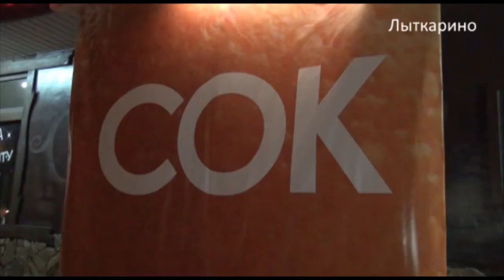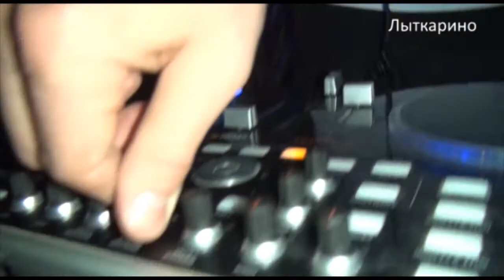"Сочные" тусовки в Лыткарине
Репортаж телеканала "Лыткари"